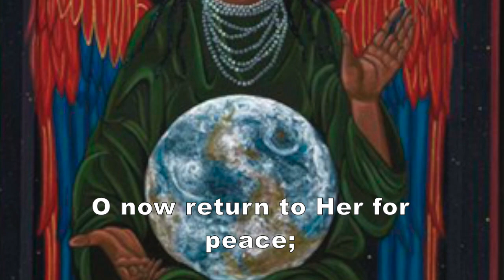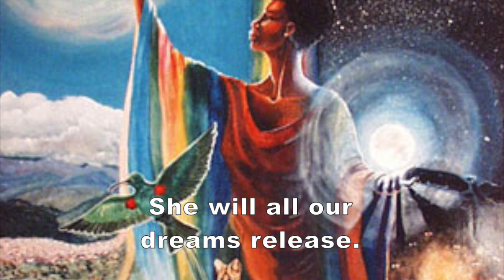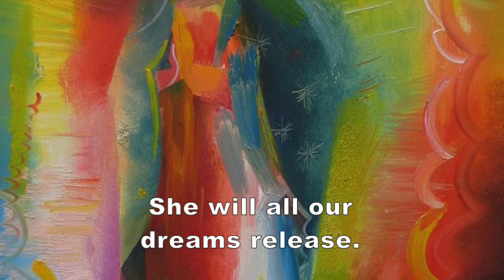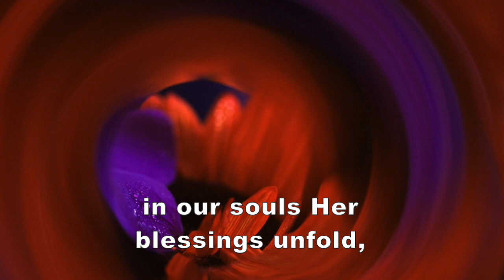Ancient Wisdom, Mother of Earth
Ancient Wisdom, Mother of earth, bringing all creation to birth,
with Her power, we will flower, feeling our sacred worth.

Black Madonna, Mother of all, loving us whatever befalls,
always guiding and abiding, within our hearts She calls.

Guadalupe, Lady and Queen, from Her holy treasures we glean;
She is healing and revealing more than we've ever seen.

Christ-Sophia, Mystery of Old, in our souls Her blessings unfold,
Love abiding, always guiding into a future bold.

Refrain

O now return to Her for peace;
hope and justice will increase.
Re-creating, liberating, She will all our dreams release.

Video Credits

Performed by: Spiral Muse (formerly Devi Vaani)—Dionne Kohler, Kathleen Neville-Fritz, and Alison Newvine with Lana Dalberg on violin—from album Sing of Peace, recorded at Joe Hoffmann Studios, Occidental, CA

Visual Art:
Katie Ketchum: Sing of Peace album cover

David Clanton: photo of children and adults dancing, from Imagine God! A Children’s Musical Exploring and Expressing Images of God event